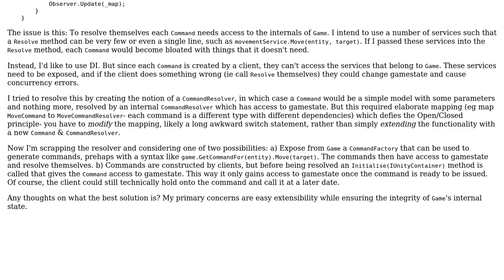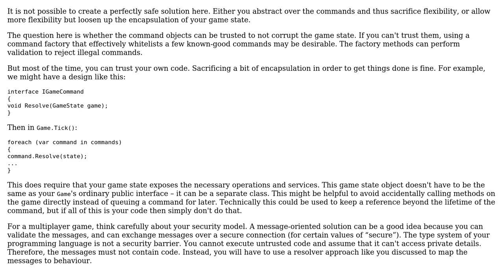Software Engineering: Ensure encapsulation and Open/Closed principle with Command pattern?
With thanks & praise to God, and with thanks to the many people who have made this project possible! You are responsible for your own actions.